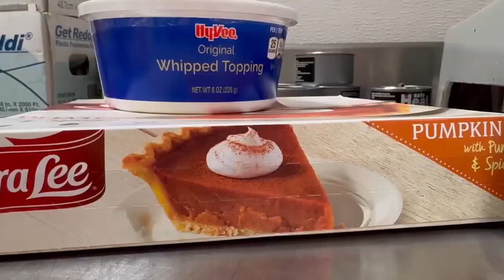Kroc Center prepares for community Christmas dinner